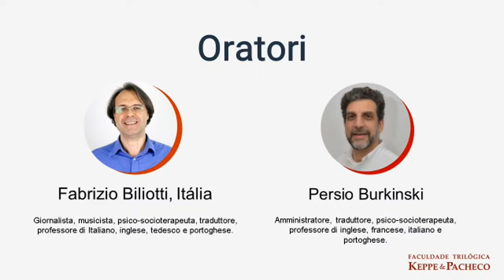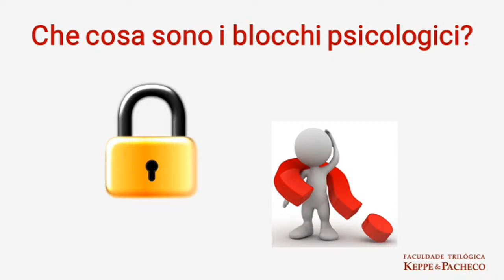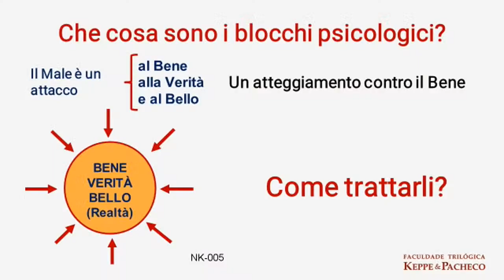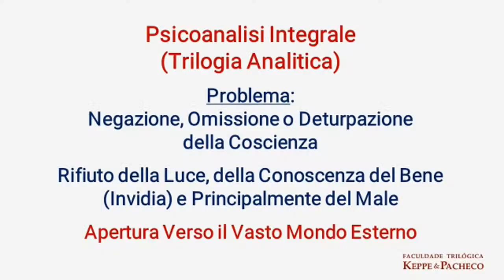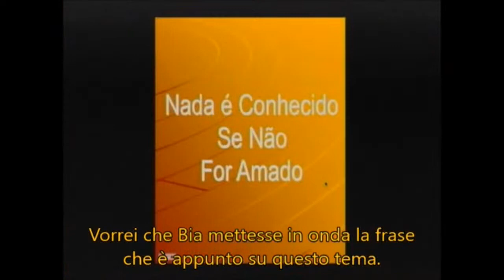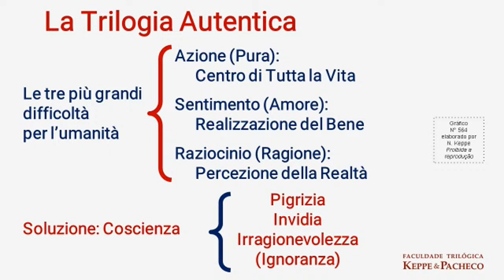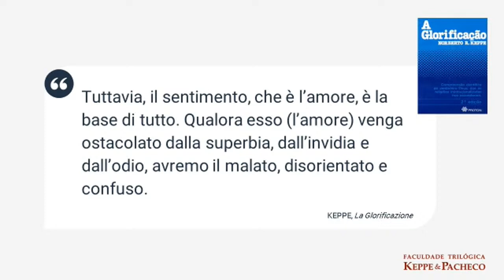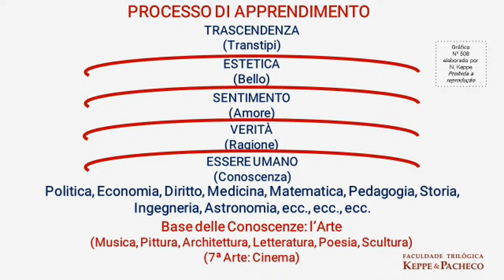Imparare è amare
Para receber o booklet Il Mondo Esteriore è uma Piccola Immagine Del Nostro Universo Interiore, preencha o formulário neste

Palestrante: Fabrizio Biliotti (Itália), professor no Centro de Línguas da Faculdade Trilógica Keppe & Pacheco.

Tema: Imparare è amare